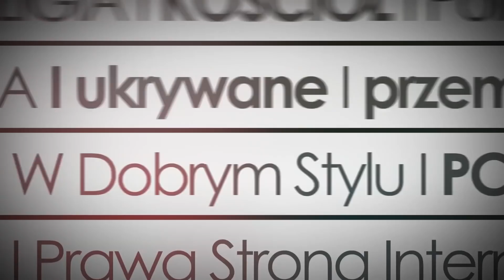Podążają drogą świętego Szczepana. 2000 lat antychrześcijańskiego szału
Odkąd pojawił się Jezus Chrystus, odkąd „Słowo stało się Ciałem i zamieszkało między nami”, odtąd na świecie pojawiło się odrzucenie. Tak jak został On odrzucony przez świat, w którym żył, tak i dzisiaj chrześcijanie cierpią, ponieważ są odrzucani przez świat współczesny.